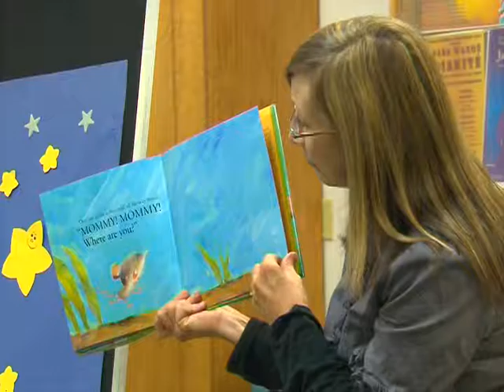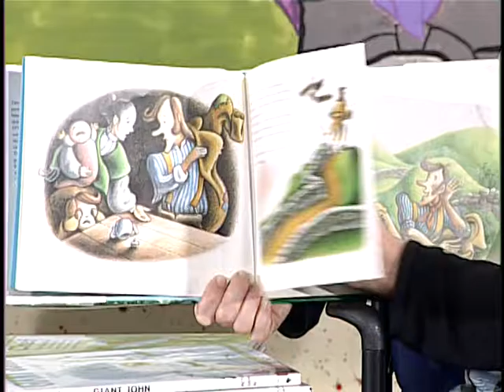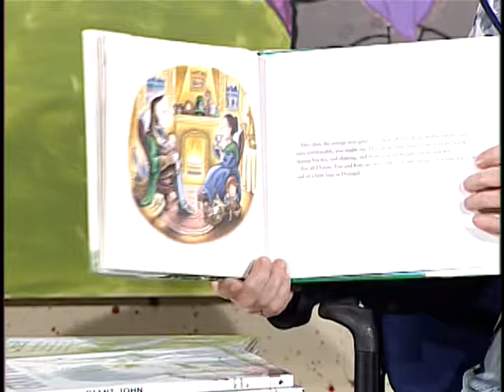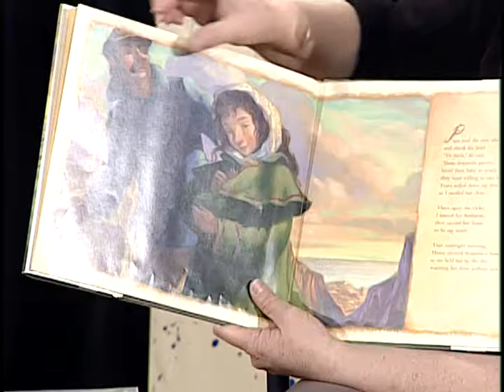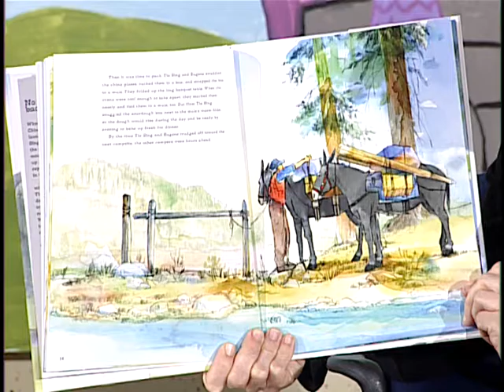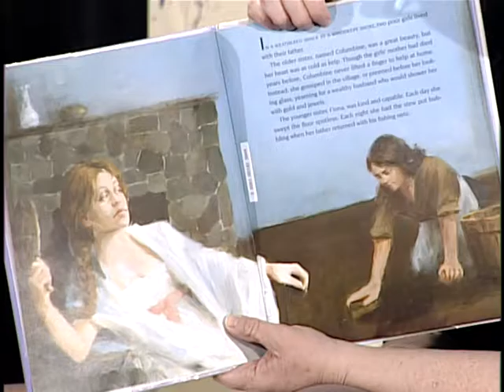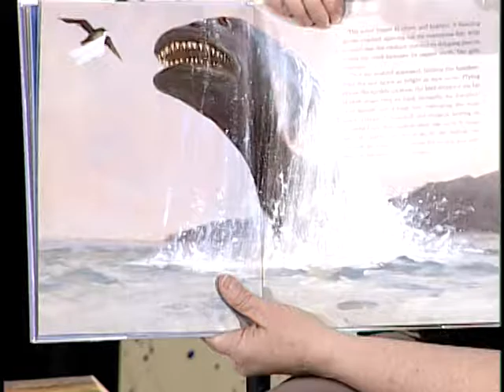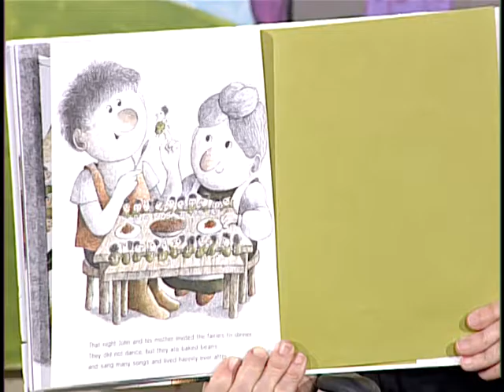Once Upon a Time - 03/10/2017